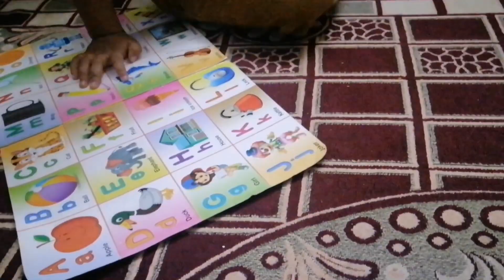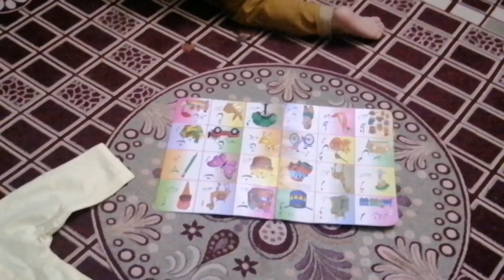Ahtsham ny نقصان kardiya apna...Rohan ki mastiyan😜Subscribe my channel like comment share